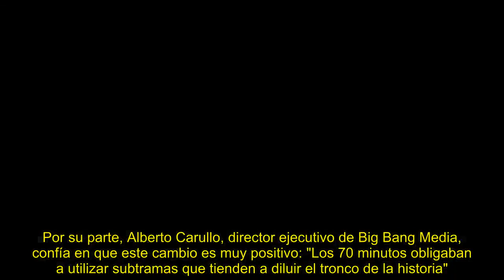'Perdida': Melani Olivares se incorpora al reparto del nuevo thriller de Antena 3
[Tags]
  'Perdida' es el nuevo thriller de Antena 3 que tiene como premisa la desaparición de una niña. Atresmedia prepara esta serie cuya historia comienza diez años después cuando detienen al padre de la niña en el aeropuerto de Bogotá por intentar pasar cocaína. Es una serie original de Atresmedia Televisión en colaboración con Big Bang Media, productora de 'Casados a primera vista'. Se desconoce cuál será la fecha de estreno, pero ya se saben varios detalles clave del rodaje, como que se grabará entre Valencia y Bogotá.  Melani Olivares Como informa El Televisero, Melani Olivares será una de las protagonistas de este thriller. La actriz catalana se pondrá en la piel de Eva Aguirre, una comisaria de policía de Valencia y una de las piezas clave de la historia. La actriz, más conocida por interpretar a Paz en 'Aída', vuelve a trabajar para Atresmedia tras participar en series como 'Bajo sospecha' y 'La embajada'. Además, compaginará el rodaje de 'Perdida' con 'Benvinguts a la família', la serie de TV3 donde es una de las protagonistas.La historia de 'Perdida' La serie comienza con la detención de Antonio, un hombre español de mediana edad con buena presencia, en el aeropuerto de Bogotá por llevar bolas de droga. Es encarcelado en una de las peores prisiones de Colombia y su abogada de oficio, Angelita Moreno, es su única esperanza para salir de la cárcel, pues ella advierte que el perfil de Antonio no encaja con el de una persona que pasa droga en los aviones. Y es que su pasado tendrá mucho que ver, pues 13 años atrás su hija desapareció en las playas de Valencia. El pasado influirá en el presente de Antonio, su abogada Angelita y la comisaria Eva Aguirre que llevó el caso de la desaparición de su hija. La serie formará parte de la nueva política de Atresmedia de que las ficciones no duren más de 50 minutos, dejando atrás los clásicos 70 minutos que tanto alargan el prime time. Los guiones se han reescrito para adaptarlos a este formato y, por tanto, ahora hay más episodios. "El número de capítulo de 'Perdida', que antes estaba entre 8 y 10, ahora llega a 11", comentaba Sonia Martínez, directora de ficción de Atresmedia, a El Mundo. Por su parte, Alberto Carullo, director ejecutivo de Big Bang Media, confía en que este cambio es muy positivo: "Los 70 minutos obligaban a utilizar subtramas que tienden a diluir el tronco de la historia".